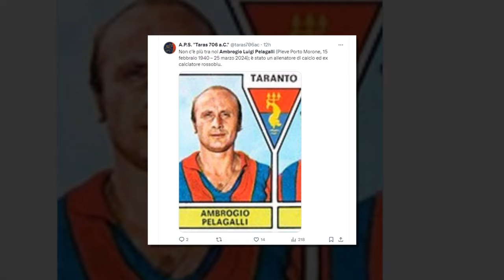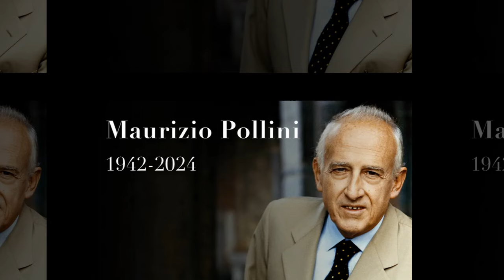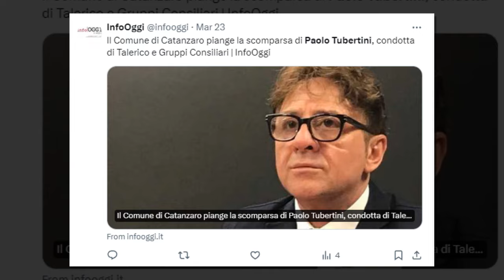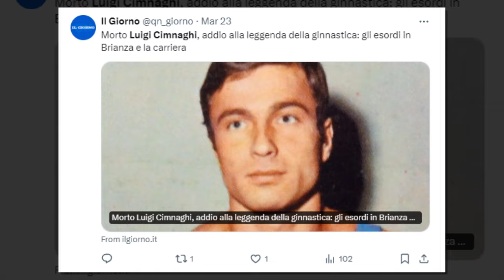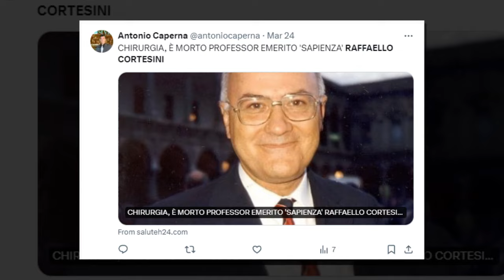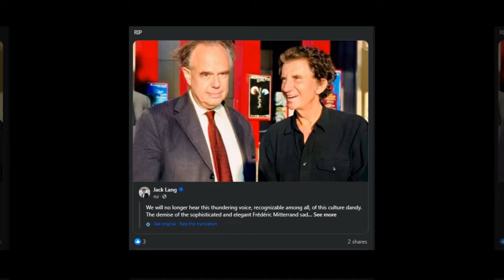6 Personaggi Italiani morti oggi 22-26 marzo 2024 | Notizie di Morte Oggi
6 Personaggi Italiani morti oggi 22-26 marzo 2024 | Notizie di morte oggi

Ecco sei personaggi italiani che sono morti tra il 22 e il 26 marzo 2024:

In questo video vi presentiamo le notizie di morte di 6 personaggi italiani di spicco avvenute tra il 22 e il 26 marzo 2024.

1. Ambrogio Luigi Pelagalli, ex calciatore, allenatore di calcio e dirigente sportivo italiano, è deceduto il 25 marzo 2024 all'età di 84 anni. Con una carriera ricca di successi e prestigio, Pelagalli ha lasciato un segno indelebile nel mondo dello sport italiano.

2. Maurizio Pollini, celebre pianista e direttore d'orchestra italiano, è scomparso il 23 marzo 2024 all'età di 82 anni. Considerato uno dei più grandi pianisti della nostra epoca, Pollini ha incantato il pubblico di tutto il mondo con le sue straordinarie performance musicali.

3. Paolo Tubertini, arbitro di calcio italiano, è morto il 22 marzo 2024 all'età di 79 anni. Con una lunga carriera nell'ambito arbitrale, Tubertini ha contribuito alla crescita e allo sviluppo del calcio italiano con la sua professionalità e competenza.

4. Luigi Cimnaghi, ginnasta e dirigente sportivo italiano, è scomparso il 23 marzo 2024 all'età di 84 anni. Con due partecipazioni alle Olimpiadi e numerosi successi nazionali, Cimnaghi ha lasciato un'impronta importante nel panorama sportivo italiano.

5. Raffaello Cortesini, medico italiano esperto di trapianti d'organo, è deceduto il 21 marzo 2024 all'età di 92 anni. Pioniere nel campo dei trapianti d'organo in Italia, Cortesini ha contribuito in modo significativo alla salvaguardia della vita di molte persone.

6. Frédéric Mitterrand, regista, politico e scrittore francese, è morto il 21 marzo 2024 all'età di 76 anni. Con una carriera poliedrica e ricca di successi, Mitterrand ha lasciato un segno indelebile nel mondo della cultura e dell'arte.

Seguici per rimanere aggiornato su tutte le ultime notizie di morte. Riposino in pace questi illustri personaggi.